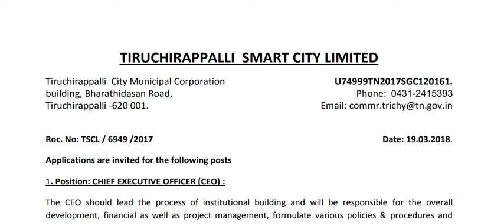TIRUCHIRAPPALLI SMART CITY LIMITED NOTIFICATION 2018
TIRUCHIRAPPALLI SMART CITY LIMITED 2018